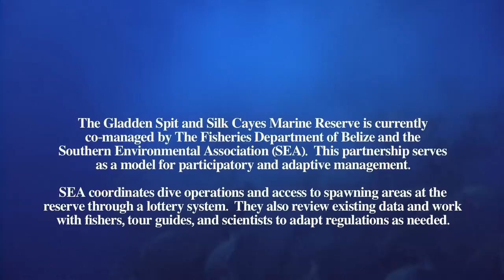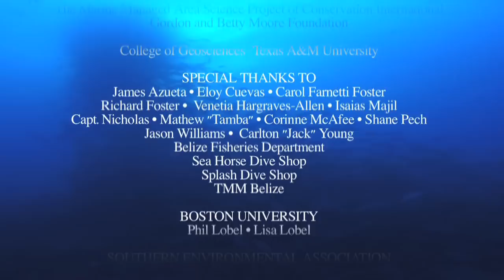Disturbing Divers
Can well-meaning divers harmfully interfere with fish spawning aggregations, which are some of nature's most dazzling and important displays?